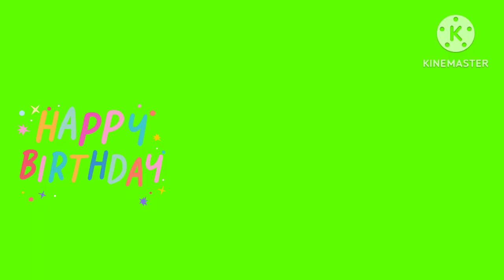Birthday greeting from my friends that I meet in Youtube world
happy happy bday to me God bless ingat.